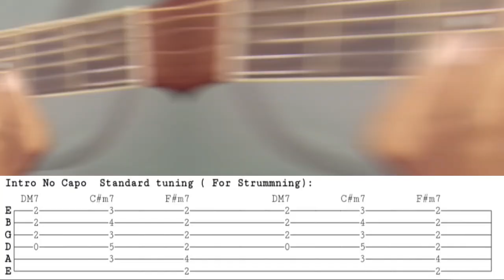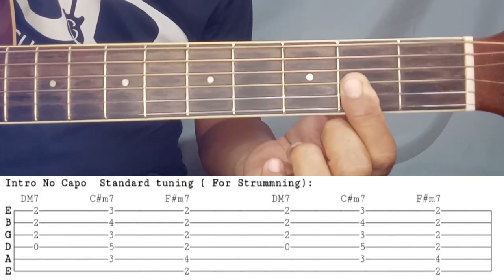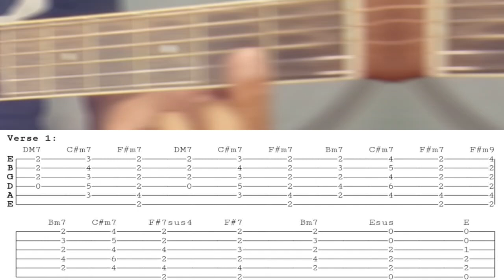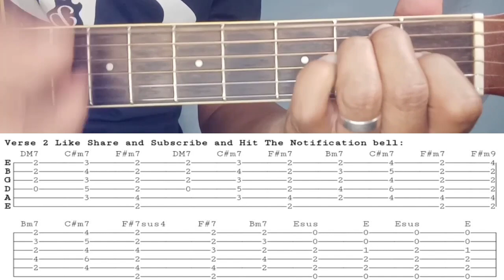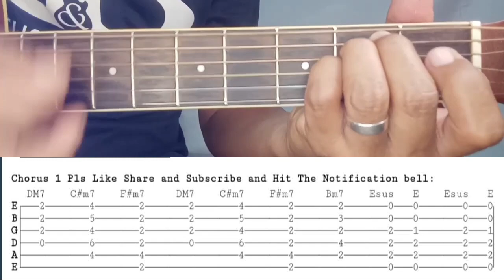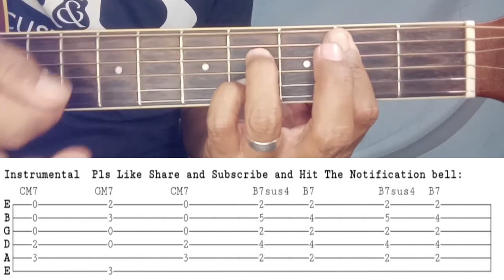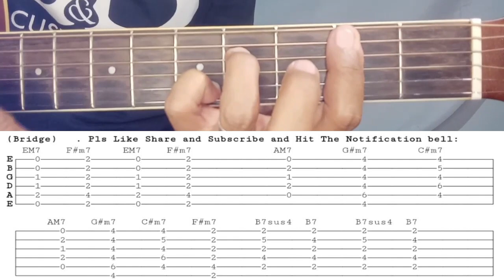IPAGPATAWAD MO BY VST & COMPANY NO CAPO EASY GUITAR TUTORIAL BY PARENG MIKE